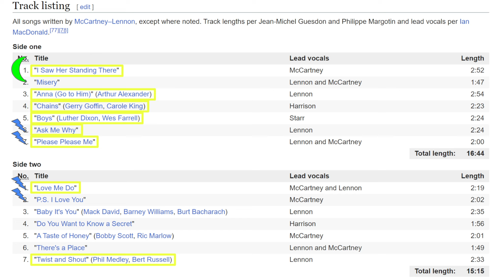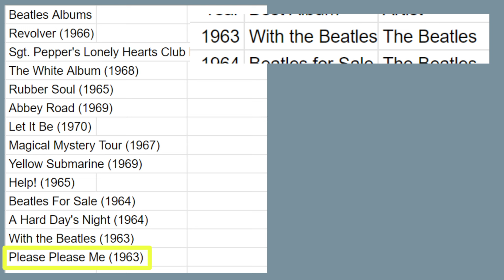Please Please Me (1963) by The Beatles - Minty Music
This episode of Michael's Minty Music, we review Please Please Me (1963) by The Beatles! This is their debut album, and it's alright, but it's pretty dated, and I feel they get a lot better later on.

Next up will be Ring Ring (1973) by ABBA!